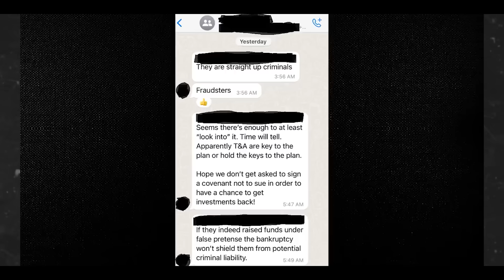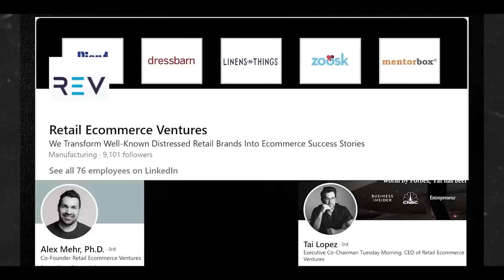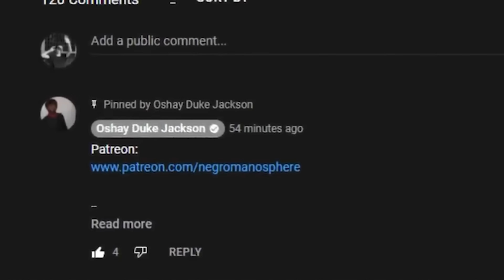Destroy Themselves AGAIN by DOING THIS!